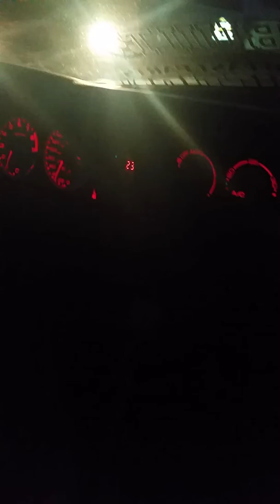New transmision after the first one grenaded 2nd and 3rd